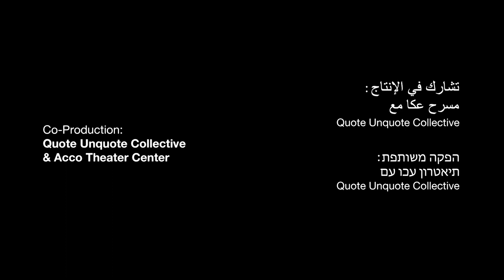Home - Trailer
Between the house and the street, Wiaam and Orian contemplate initiating a protest. They grapple with the decision of whether to leave or stay, questioning the significance of taking action versus remaining at home. Perhaps the real opposition lies in their own meeting, but can it truly exist at all?
Directed by Orian Michaeli and Wiaam Khater.